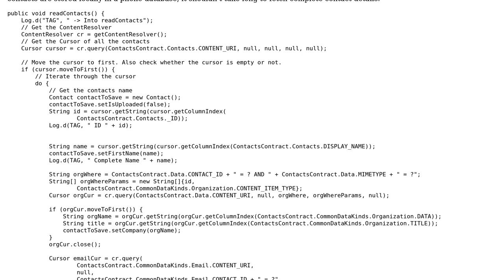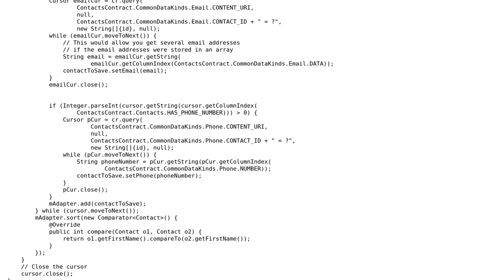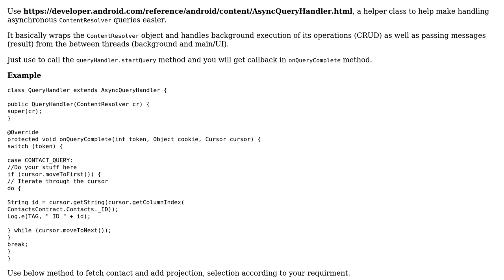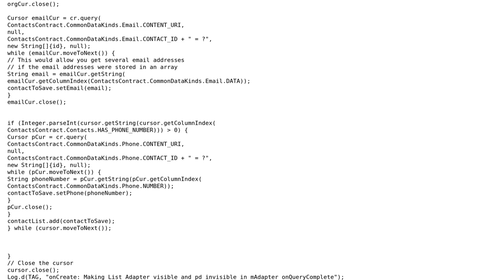Reading complete contact information in Android (2 Solutions!!)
With thanks & praise to God, and with thanks to the many people who have made this project possible! | Content (except music & images) licensed under CC BY-SA | Music | Images & others | With thanks to user Jamal user Hersha user AppsWise user Amandeep Rohila and the Stack Exchange Network Trademarks are property of their respective owners. You are responsible for your own actions.